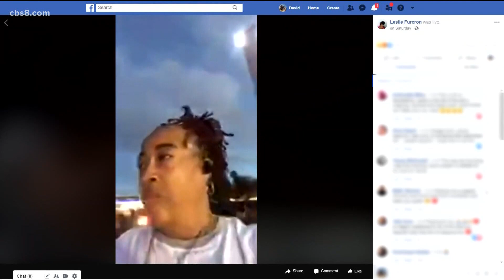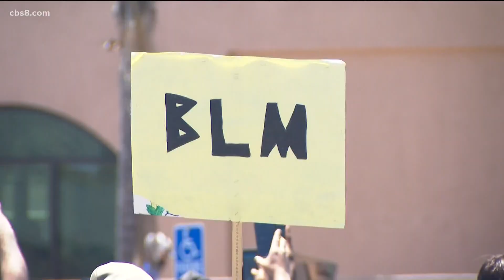Protesters demand firing of 2 police officers at La Mesa demonstration